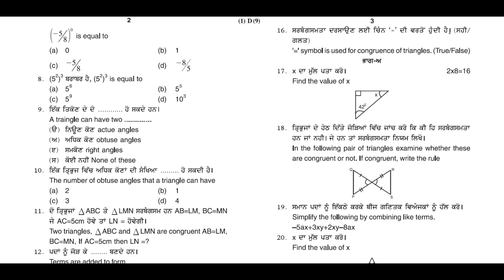Class 7 Math November Paper 2022 | Class 7 Math November sample paper 2022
Class 7 math bimonthly November paper